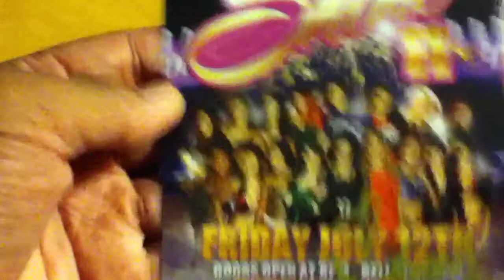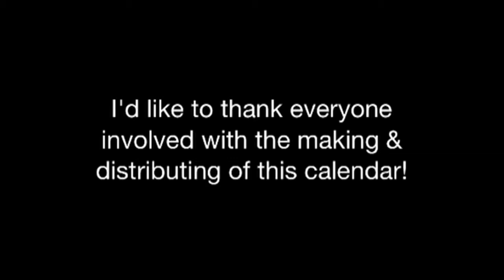Geeking Out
My Shine Wrestling calendar has arrived! I'd like to apologize for my gratuitous use of the filler-word "ahm"